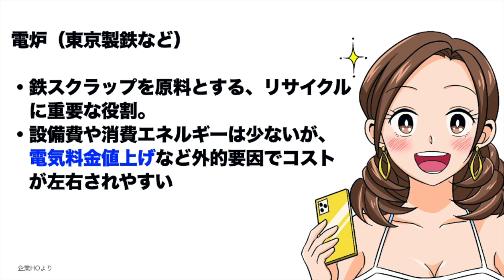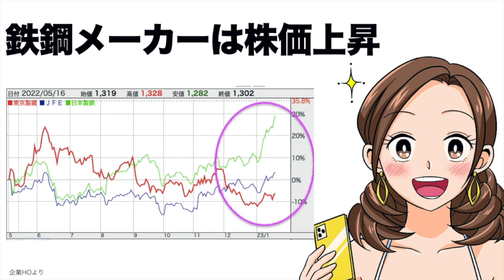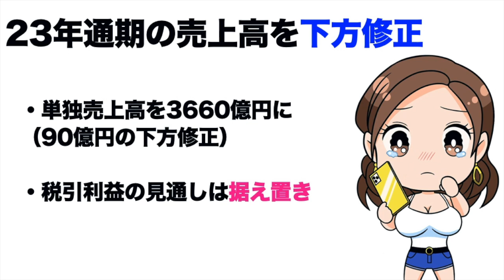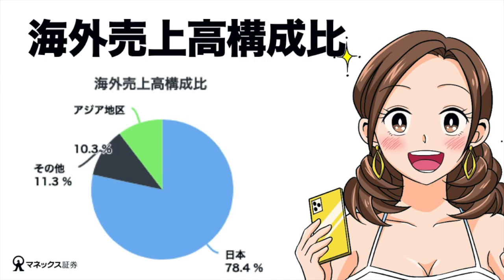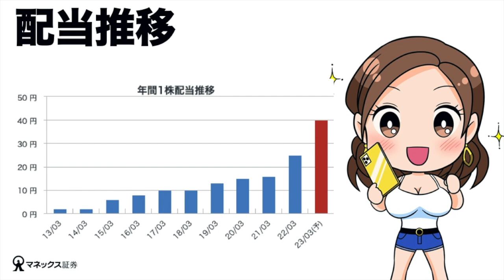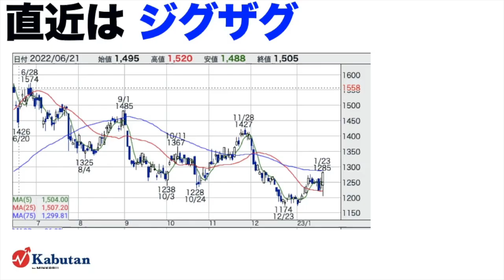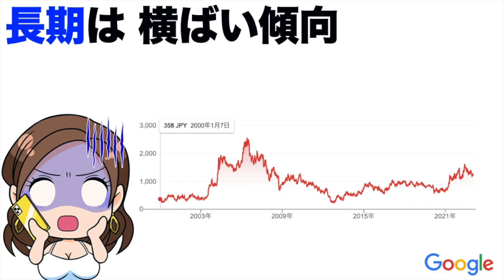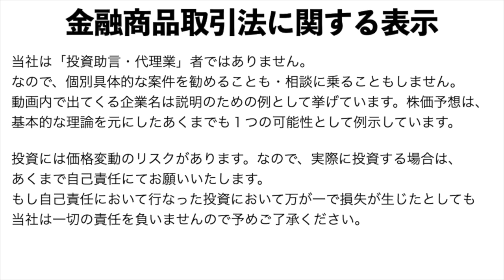【東京製鐵】日本製鉄に続くのか？高炉と電炉の違い、株価は上がる！？（23年第3四半期）